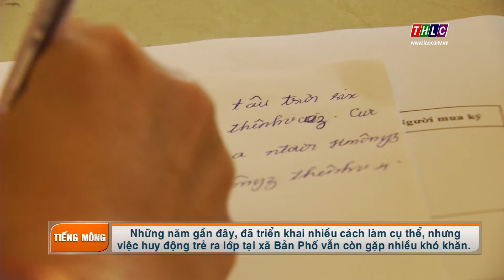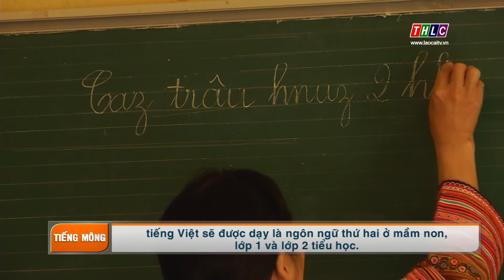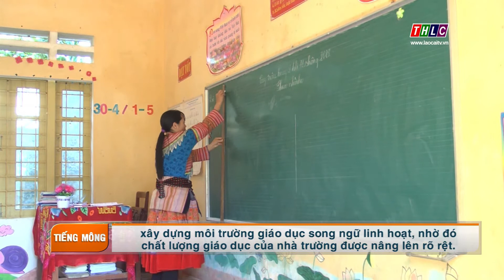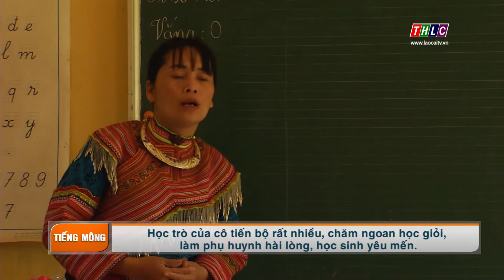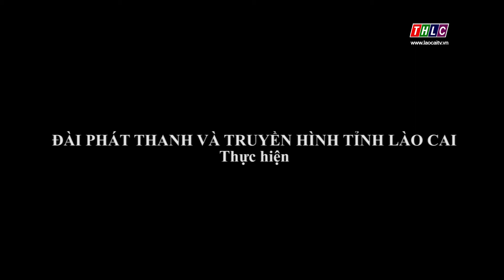Câu chuyện của tôi tiếng Hmông (26/10/2019) | THLC